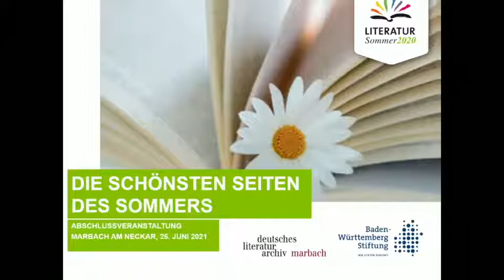Literatursommer 2020: Hölderlin und Hegel – mit U.A. Sandig, Jürgen Kaube und Karl-Heinz Ott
Auf einen Espresso + einen Wein mit Hölderlin + Hegel

Abschlussveranstaltung des Literatursommers 2020 "Hölderlin und Hegel – 250 Jahre Sprache und Vision" mit Ulrike Almut Sandig, Jürgen Kaube, Karl-Heinz Ott und Denis Scheck

Welche visionäre poetische und philosophische Kraft hat Sprache? Wie denken und handeln wir in und mit der Literatur? Über einen imaginären Dialog von Hölderlin und Hegel denken beim Espresso drei Autorinnen und Autoren nach, die ihre ganz eigene Perspektive auf diese besondere Dichter und Denker-Konstellation mitbringen: die Lyrikerin Ulrike Almut Sandig ('Monster wie wir', 2020), der Herausgeber der Frankfurter Allgemeinen Zeitung Jürgen Kaube, dessen Buch 'Hegels Welt' (2020) gerade mit dem Deutschen Sachbuchpreis ausgezeichnet wurde, und Karl-Heinz Ott, Schriftsteller und Übersetzer ('Hölderlins Geister', 2019).  Den Abend moderiert der Literaturkritiker Denis Scheck.

Zum Auftakt der Abschlussveranstaltung des Literatursommers 2020 sprach Kai-Uwe Peter, Präsident der Deutschen Schillergesellschaft e.V., mit dem Geschäftsführer der Baden-Württemberg Stiftung, Christoph Dahl.
Rahmenprogramm: Musik von Aribert Reimann und Gerhard Stäbler, gesungen und gespielt von Angelika Luz, Alumni und Studierenden der Staatlichen Hochschule für Musik und darstellende Kunst Stuttgart.

Im Zentrum des coronabedingt verlängerten Literatursommers 2020 der Baden-Württemberg Stiftung standen Fragen zur Bedeutung der beiden Geistesgrößen Hölderlin und Hegel über die Literatur und Philosophie hinaus. Welches Gewicht haben die zentralen Motive ihrer Werke in unserer Zeit: die Ideen der Französischen Revolution von Freiheit, Gleichheit und Brüderlichkeit, die Gesellschaftsutopie einer Einheit der ›Vielheiten‹, aber auch der Stellenwert von Kunst und Dichtung, die Bedeutung von Sprache und Philosophie?

Eine Veranstaltung der Baden-Württemberg Stiftung in Kooperation mit dem Deutschen Literaturarchiv Marbach.